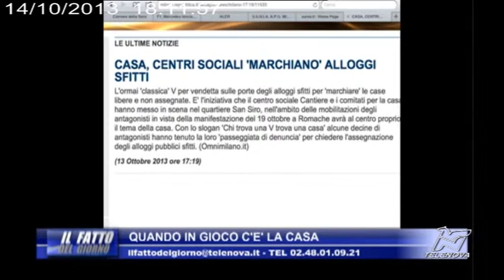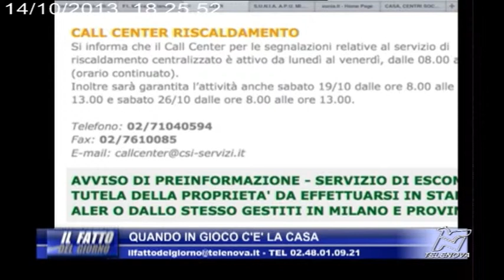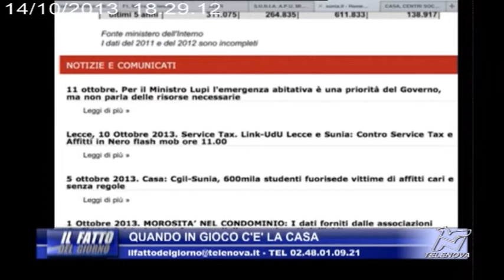Quando in gioco c'e' la casa - 14/10/2013 - Il Fatto del Giorno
L'Aler affronta una doppia crisi, dei lavoratori e degli inquilini, con in più l'accensione dei riscaldamenti alle porte. Ne parliamo con il Sunia. Conduce Stefano Fumagalli